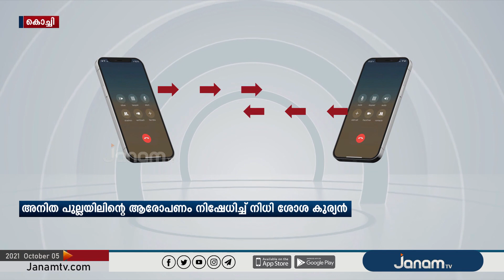അനിത പുല്ലയിലിന്‍റെ ആരോപണം നിഷേധിച്ച് നിധി ശോശ കുര്യൻ